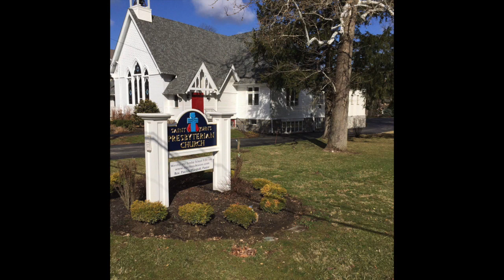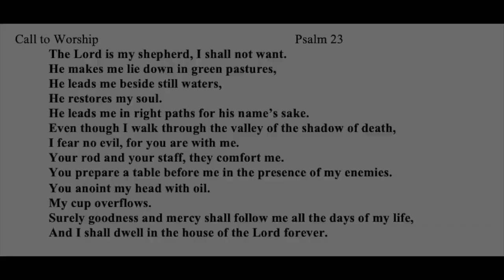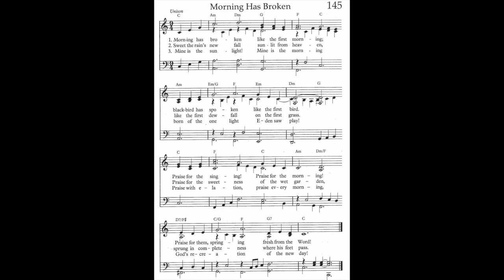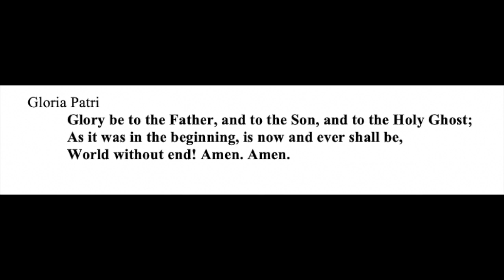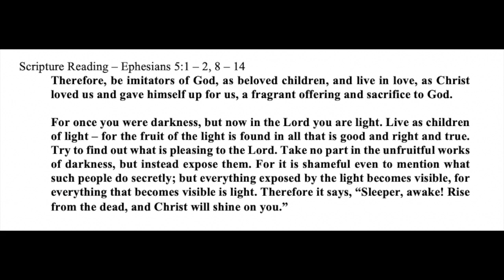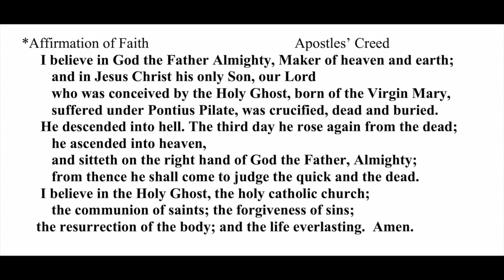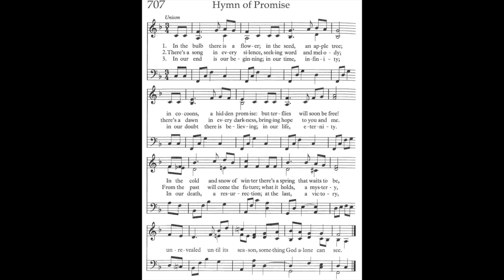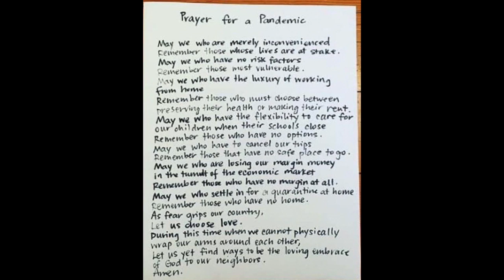St. John's Worship - Sunday, March 22, 2020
Welcome

Introit - I'd Rather Have Jesus

 He leads me beside still waters,
 He leads me in right paths for his name’s sake.
 I fear no evil, for you are with me.
 And I shall dwell in the house of the Lord forever.

Song – Morning Has Broken
        Praise for them, springing fresh from the Word!

        Sweet the rain’s new fall sunlit from heaven
        Like the first dewfall on the first grass

Silent Confession

Gloria Patri
 World without end! Amen. Amen.

Children’s Time

Scripture Reading – Ephesians 5:1 – 2, 8 – 14
Therefore, be imitators of God, as beloved children, and live in love, as Christ loved us and gave himself up for us, a fragrant offering and sacrifice to God.

For once you were darkness, but now in the Lord you are light. Live as children of light – for the fruit of the light is found in all that is good and right and true. Try to find out what is pleasing to the Lord. Take no part in the unfruitful works of darkness, but instead expose them. For it is shameful even to mention what such people do secretly; but everything exposed by the light becomes visible, for everything that becomes visible is light. Therefore it says, “Sleeper, awake! Rise from the dead, and Christ will shine on you.”

Sermon  “Comfort and Courage” Rev. Joyner

Affirmation of Faith   Apostles’ Creed
      I believe in God the Father Almighty, Maker of heaven and earth;
         who was conceived by the Holy Ghost, born of the Virgin Mary,
         suffered under Pontius Pilate, was crucified, dead and buried.
      He descended into hell. The third day he rose again from the dead;
         and sitteth on the right hand of God the Father, Almighty;
         from thence he shall come to judge the quick and the dead.
      I believe in the Holy Ghost, the holy catholic church;
         the communion of saints; the forgiveness of sins;
         the resurrection of the body; and the life everlasting.  Amen.

Song – Hymn of Promise
       In the bulb there is a flower;
       In the seed, an apple tree;
       In cocoons, a hidden promise:
       Butterflies will soon be free!
       In the cold and snow of winter
       There’s a spring that waits to be,
       Unrevealed until its season,
       Something God alone can see.

       There’s a song in every silence,
       Seeking word and melody;
       There’s a dawn in every darkness,
       Bringing hope to you and me.
       From the past will come the future;
       What it holds, a mystery,

       In our end is our beginning;
       In our time, infinity;
       In our doubt there is believing;
       In our life, eternity.
       In our death, a resurrection;
       At the last, a victory,

Offering

Benediction